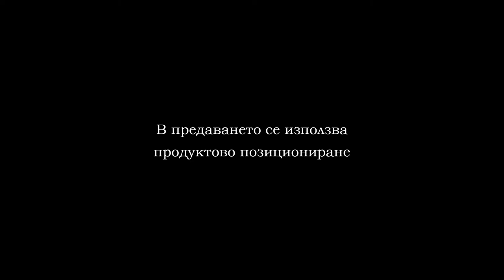FUTZAL CHAMP LEAGUE QUALIF 2019 GEORGIANS MAKABI PART 2